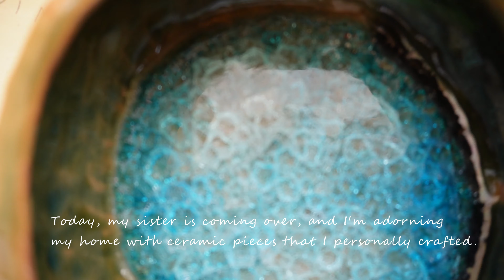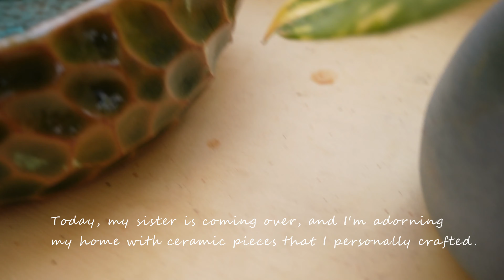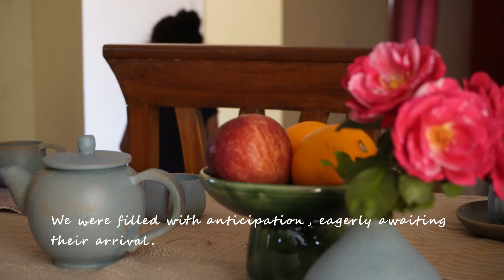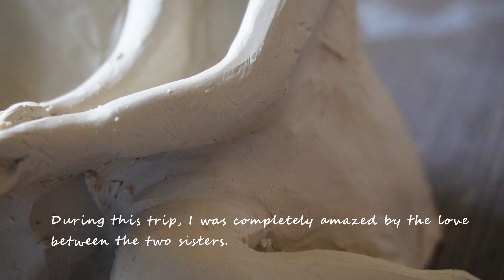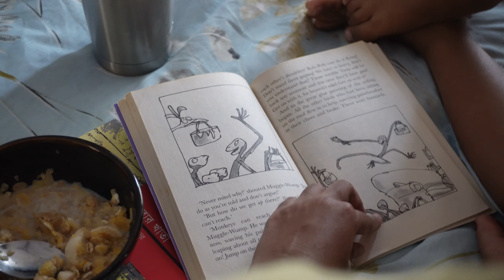Crafting a memory with clay|| Summer Holidays ||Two sisters😍|| RootedIn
During our memorable trip, my sister, her daughter, my daughter, and I embarked on a joyous adventure together. Our daughters radiated with happiness, their laughter and smiles filling the air as they relished every moment side by side. The bonds between them grew stronger with every shared experience, and their innocent camaraderie was a delight to witness.

Though I intended to capture every precious moment with my camera, the sheer joy of being in the moment swept us all away, leaving little time for photography. Our hearts were so full of happiness that we wanted to savor every second, making it challenging to pause and click pictures.

Yet, as a memento of our beautiful time together, I decided to preserve the essence of those cherished memories in a unique way. With my hands gently molding the clay, I sculpted a heartfelt representation of our journey - a testament to the laughter, love, and pure bliss we experienced. Each stroke of the clay served as a tribute to the unbreakable bond between our daughters and the joy we shared as a family. Now, that clay sculpture stands in my studio as a testament to the unforgettable moments we created, a symbol of the happiness that will forever be etched in our hearts.